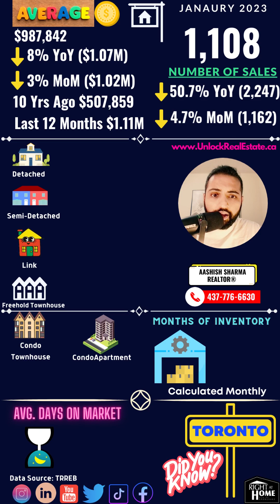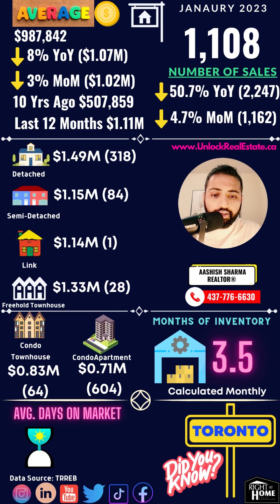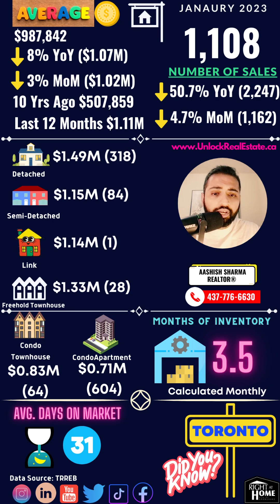📢 Toronto Market Update Alert 📢 All You Need to Know!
📢 Toronto Market Update Alert 📢

Are you curious about the current state of the Toronto real estate market? Look no further!

Whether its time to buy/sell/invest, it depend upon your situation.